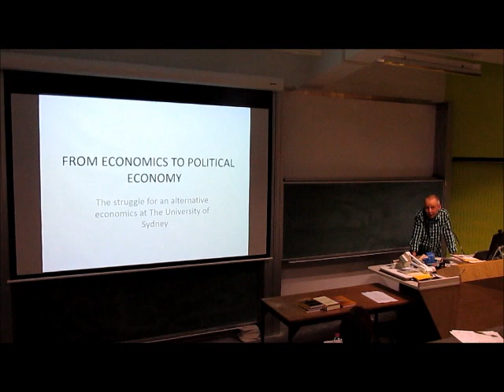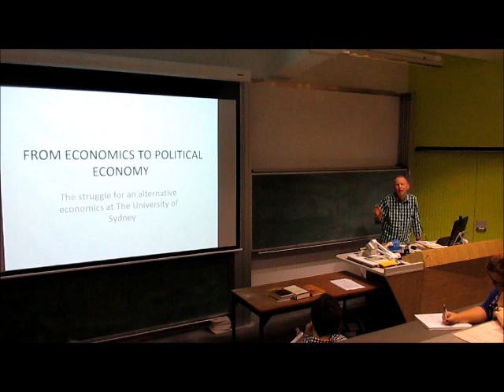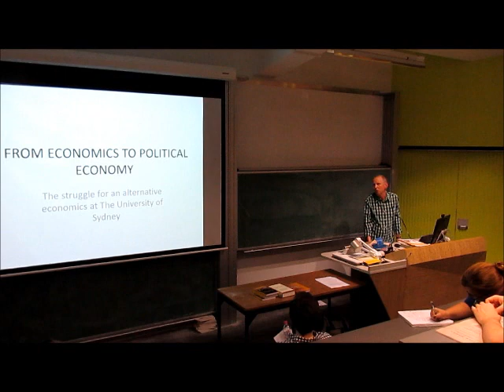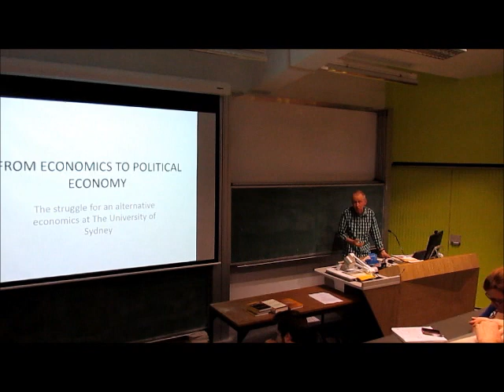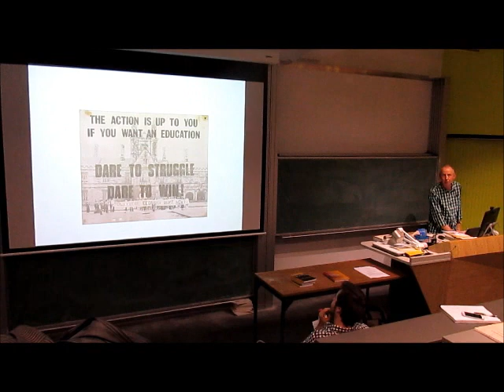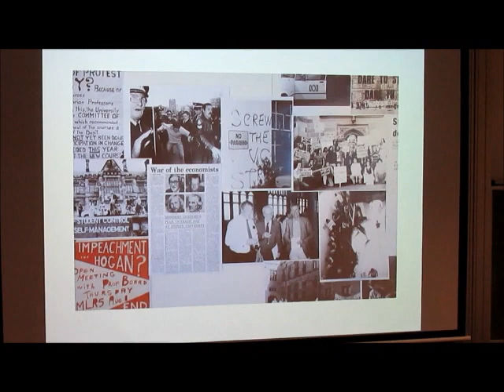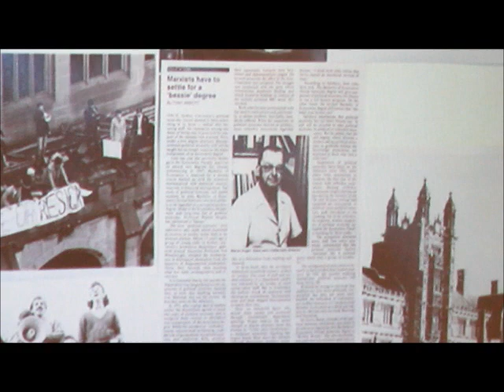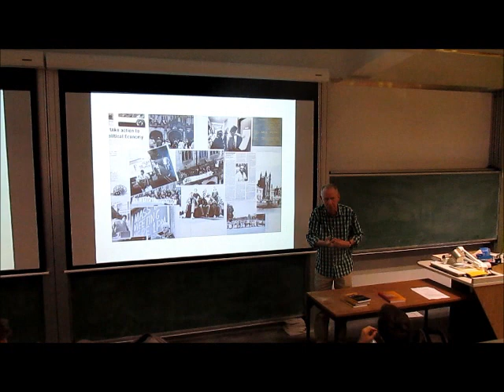Prof. Frank Stilwell: From Economics to Political Economy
Prof. Frank Stilwell's speech on the struggles for building Political Economy Department at the University of Sydney